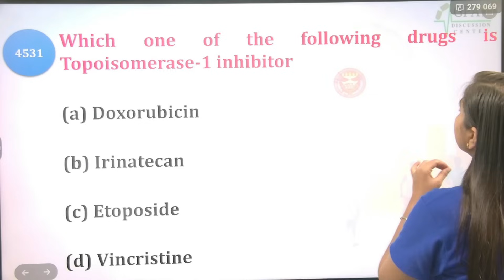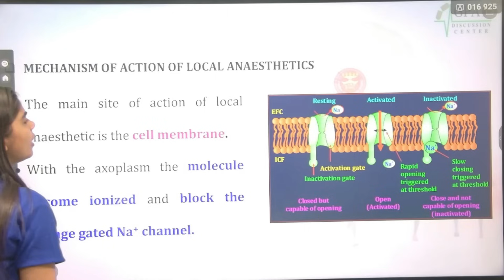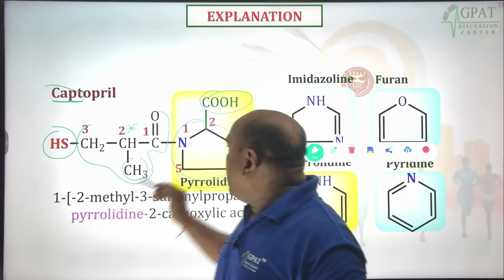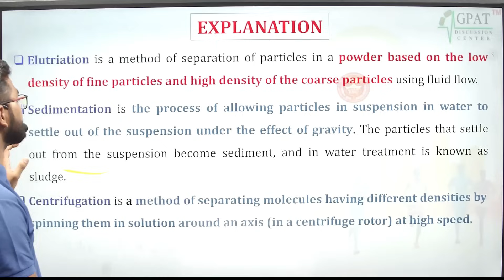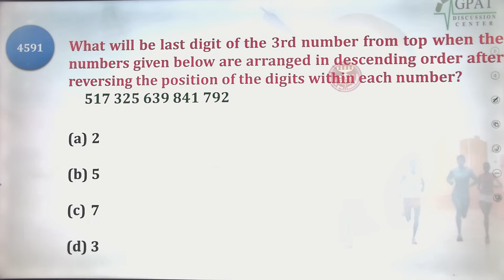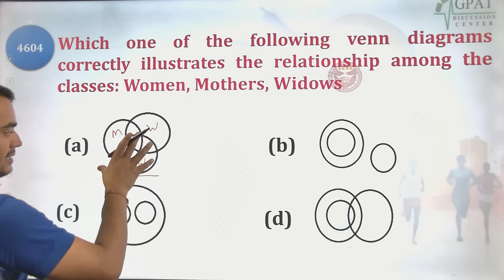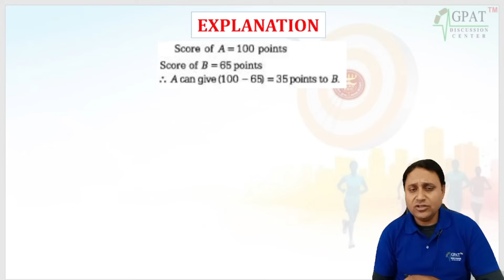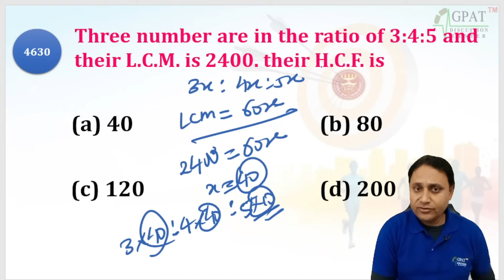IMPORTANT MODEL PAPER-7 FOR ESIC PHARMACIST EXAM- MODEL PAPER- 7 (4531-4630) ACCORDING TO ESIC EXAM